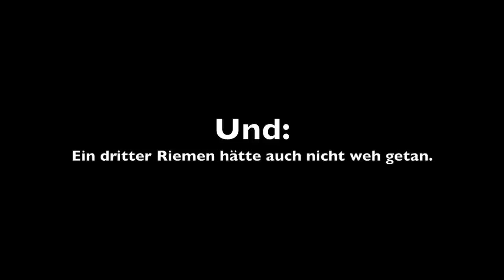Thermarest Vesper Quilt -6C - Review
Ich bin weitgehend zufrieden mit meinem "neuen" Quilt. Das ist im Grunde eine Decke mit Schlafsack-Funktionen. Deutlich leichter und kleiner im Packmaß, aber etwas spezieller in der Anwendung.